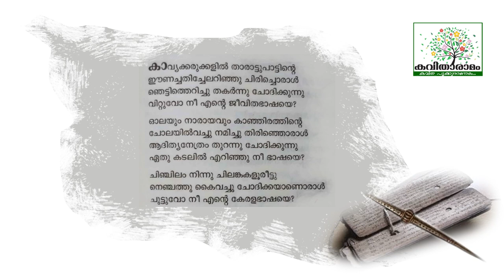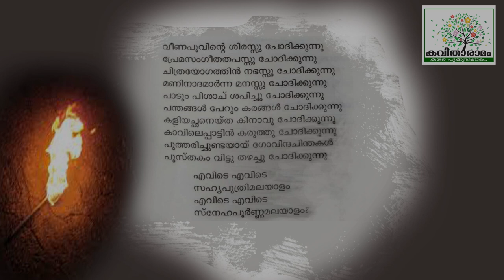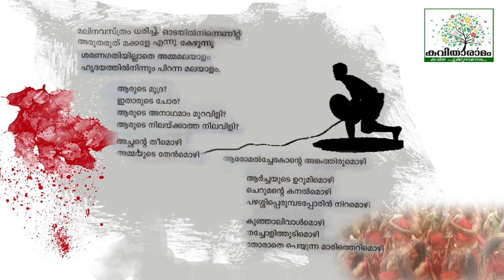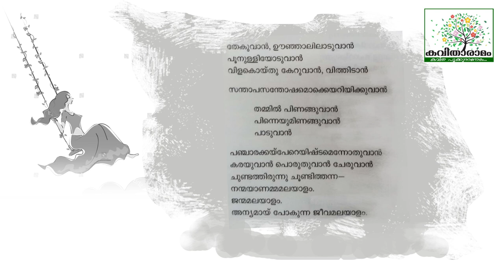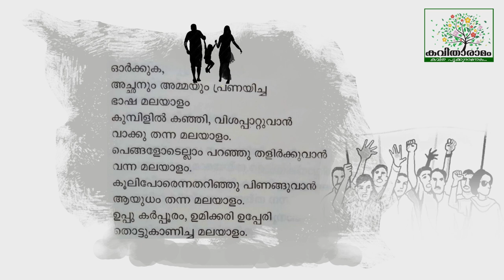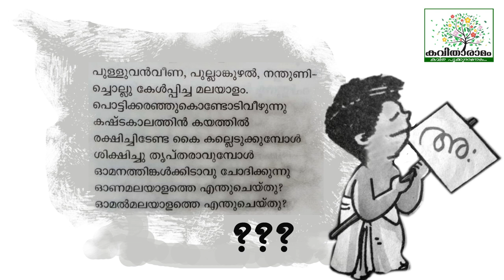Ammamalayalam Kavitha with Lyrics | Kureepuzha Sreekumar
അമ്മമലയാളം - കുരീപ്പുഴ ശ്രീകുമാർ
ആലാപനം : അനഘ ജെ കോലത്ത്
സാക്ഷാത്‍കാരം : സരസമ്മ കെ നായർ
കല : ശശികുമാർ
സാങ്കേതികസഹായം : ശ്രീലക്ഷ്മി ചന്തു